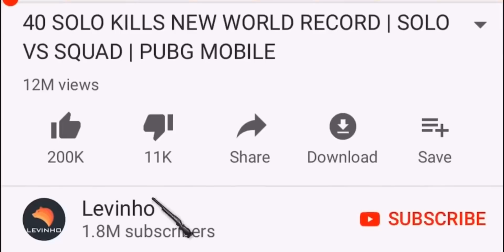Spending 6437 RP Points On THIS | PUBG MOBILE